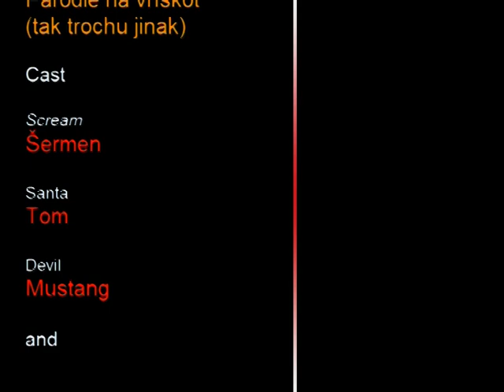Scream parody - Parodie na Vřískot (tak trochu jinak)